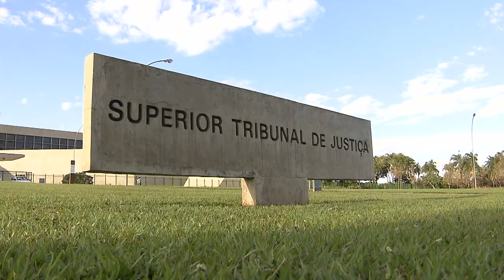Ingresso da polícia em endereço diferente do indicado em mandado 05.04.23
Para a Quinta Turma do Superior Tribunal de Justiça (STJ), a ocorrência de crime permanente e a existência de situação de flagrante delito – circunstâncias capazes de mitigar a garantia constitucional da inviolabilidade do domicílio – justificam o ingresso da polícia em endereço diferente daquele que foi indicado no mandado judicial.

O entendimento foi reafirmado em caso no qual os policiais civis, em cumprimento de mandado de busca e apreensão expedido em operação policial, verificaram que o imóvel – um sobrado – era formado por duas casas, sem indicação clara sobre a numeração de cada uma. Assim, a equipe se dividiu, entrou em ambas as residências e encontrou armas de fogo de grosso calibre, munições e explosivos.

Acórdão no HC 768.624